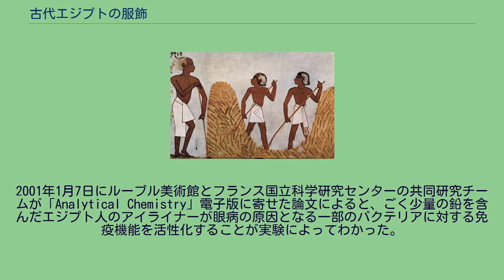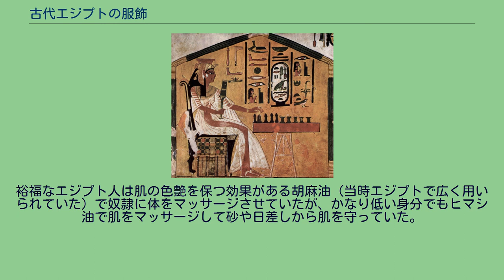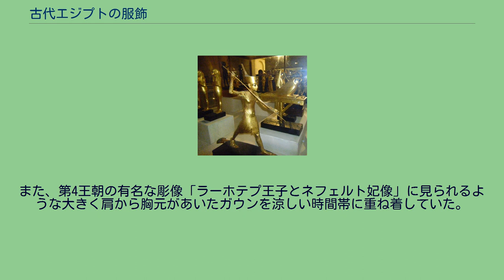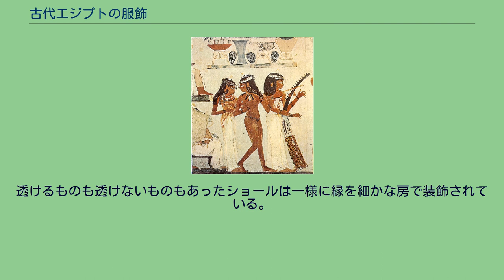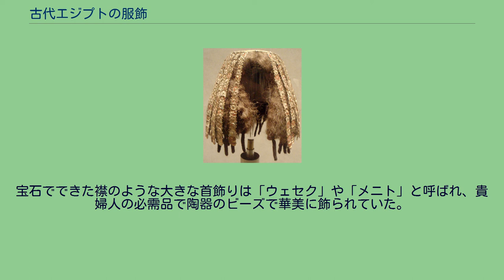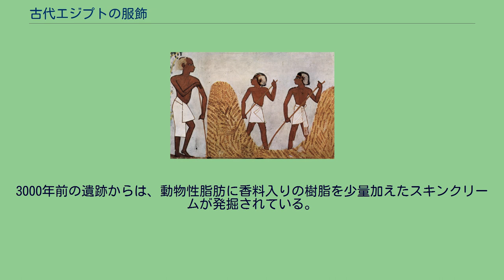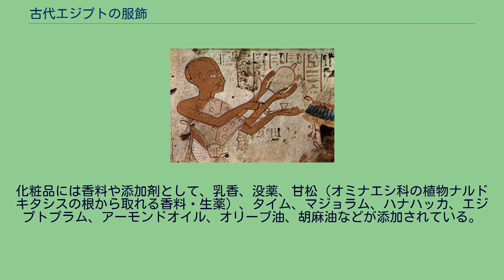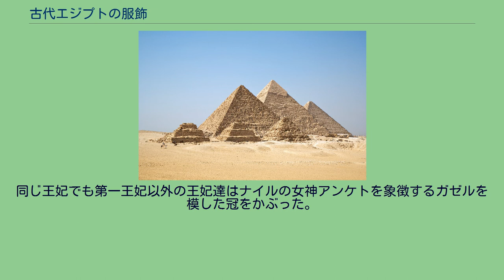古代エジプトの服飾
古代エジプトの服飾とは、紀元前3200年から紀元前341年までの現在のエジプト周辺にあたる地域での服装を指す。
第18王朝の墓の壁画。
さまざまな階級の人々が描かれている。
エジプトの壁画に描かれた人物 世界最古の紡ぎ器はエジプトのファイユーム湖畔(en)で発見されたもので、少なくとも紀元前5000年頃からエジプトには糸を紡ぐ技術があったことが判る。
この紡ぎ器は円盤の上に紡錘を設置して回しながら糸を撚ったものである。
共に発掘された亜麻の布の残骸から、当時の布はおそらく樹に経糸を吊るし手で横糸を編み込んだものと考えられている。
そして、現存最古の織物とされる亜麻の棺覆い、現存最古の衣服とされるタルカンで発掘された第一王朝の優美な亜麻のチュニックなどもエジプト文明の栄華を今に伝える便である。
古代エジプトでは紀元前3世紀ごろからナイル川流域でリネンが生産、輸出されていた。
新王国時代の始めごろ、小アジアから初めて木綿が輸入されて、ナイル川流域で栽培されるようになり、現在まで名産品となっている。
酷暑のエジプトでは薄手のリネンが主な衣服で、作りは簡単なものが多かった。
男子は腰布、女子は胸から足首までを覆う筒型のワンピースを着用し、神官や貴族、そして王族の服装は衣服の材質や形状よりもその身分や職業に応じた特別な装飾品を身につけることで庶民と区別された。
エジプト人は衛生面や体温の発散などの目的から、男子は髪を剃り上げ、女子は短く刈り込んでいた。
高位の男性の間では威儀を正すためにさまざまな被り物が考案され、編んだ人毛もしくは麻糸を使った鬘が身につけられた。
平民や奴隷は裸足が多かった。
履物は踵のない平底のパピルス製サンダルが使われたが、王のものは爪先が反り返った特別の形状で王権のシンボルでもあった。
エジプトでは主な身分標識である装飾品の制作が盛んであった。
ファイアンス（陶器）のビーズを筆頭に、宝石、貴金属、ガラス、七宝など現代の装飾品に使われる材料の多くを古代のエジプト人は知っていた。
首飾り、腕輪、足輪などが作られていた。
頭飾りは非常に好まれ、飾り櫛、ヘアバンド、冠、頭巾などが使われていた。
狩りを楽しむ貴族（上段）。
葡萄を収穫し酒を作る庶民（中段）。
料理をする庶民（下段）。
上部左右に描かれた人物の傍らには、全裸で辮髪をした子供も描かれている。
古代エジプトの腰布、テーベ墓地の壁画 古代エジプトの男性は、基本的に腰帯の前に布を垂らした恥部覆いの上から一枚の布を腰に巻きつけるだけのシンプルなものだった。
エジプト人にとって赤銅色の皮膚は、黒褐色や黄褐色の皮膚をもつ近隣の民族と自分たちを区別する象徴であり、イスラム教の禁欲的な思想が持ち込まれるまで肌を露出することはむしろ誇りであった。
髪は剃りあげており、気温の高い環境下でも衛生的であった。
庶民の男性は、ほぼ古代エジプトの全時代を通して、ロインクロス（腰布）の一種であるシェンティという白い麻布を腰に巻いただけの姿であった。
腰布は時代と共に徐々に長くなる傾向にあった。
腰布には、腰に巻きつけて結ぶもの、股を通して結ぶもの、紐などで腰を締めていた。
股間は丸見えだったという。
多くの庶民は剃りあげた頭か自然の髪のままであったようだ。
新王国時代の始めごろに、肌が透けるほど薄い木綿でできたカラシリスと呼ばれる衣服が小アジアから伝えられた。
木綿は最初高価なぜいたく品であり、書記や地主など社会的地位が高く裕福な人々だけがカラシリスを着ることができた。
上流階級の衣装も腰布が基本であるものの、異民族の文化や輸入品の影響を受けて、時代によって好みが変わっていた。
古王国時代は王や貴族も腰布をほぼ唯一の衣装としていたものの、上流の人物ほど布地を多くとって丈長く襞を取るなどいくらか優雅な装いをしていた。
現在最古の織物とされる紀元前3190年ごろの第一王朝の王ドゥジェール王の遺品は、経糸60本緯糸48本という現代の基準からしてもかなり緻密な高級リネンである。
その後、第十八王朝に至るまでの出土品から察するに、基本的にエジプトの織物は経糸のほうが密である特徴がある。
出土品の中には織り耳に藍で細い縞を織りだしたものもあり、藍やタマネギや紅花を刺繍糸の染料として使ったとみられる記述が残るなど、ファッションを楽しむ余裕があったことが分かる。
高位の男性は首飾りを好み、職業の象徴として宰相は女神マアトを象ったペンダントトップを誇らしくそこに提げた。
神官...